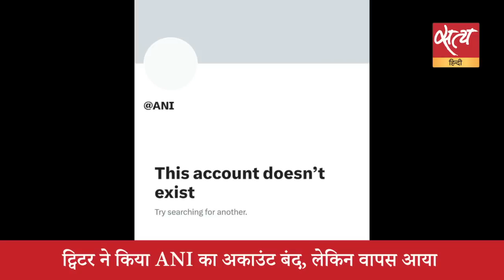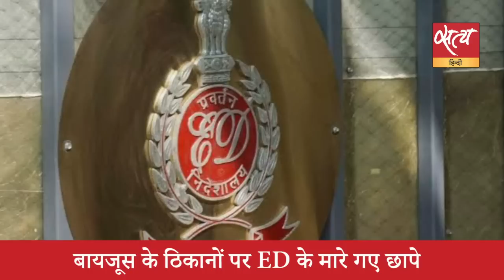Satya Hindi News Bulletin सत्य हिंदी समाचार बुलेटिन। 29 अप्रैल, दिनभर की बड़ी खबरें। NITISH KUMAR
Satya Hindi news Bulletin सत्य हिंदी समाचार बुलेटिन । नीतीश: कर्नाटक चुनाव के बाद होगी विपक्षी एकता की मीटिंग। मोदी के मन की बात के 100वें एपिसोड को सफल बनाने में जुटी BJP